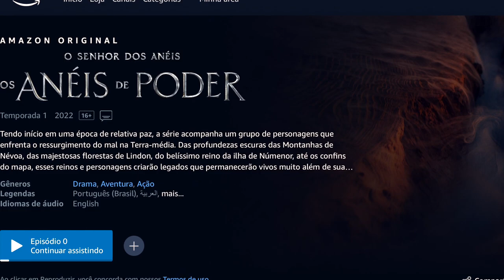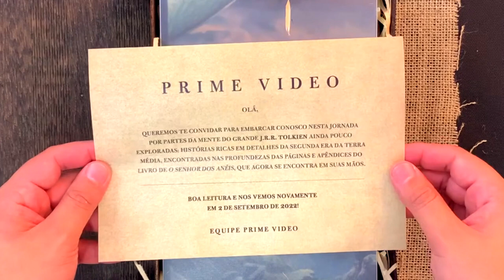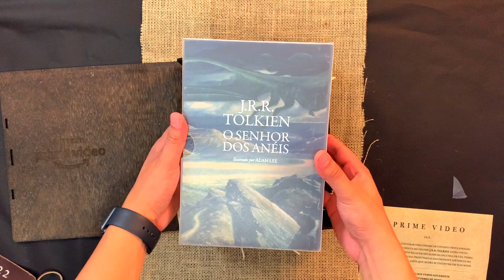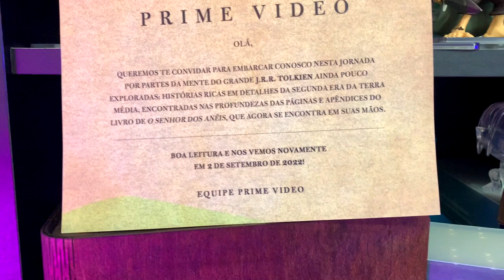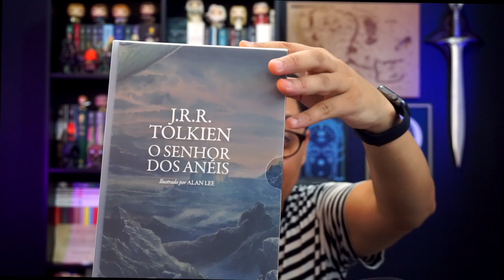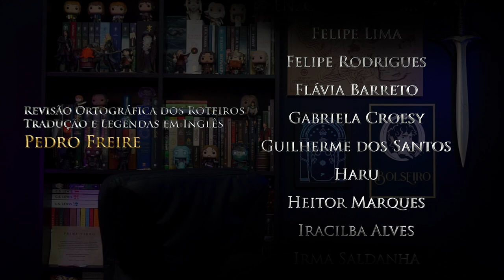RECEBI UMA CAIXA DA AMAZON PRIME VIDEO // "Os Anéis de Poder"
E no vídeo de hoje, eu mostrarei um presente surpresa que recebi da Amazon Prime Video. Vamos conferir o que tem dentro dessa caixa misteriosa!

⚜️𝐀𝐌𝐈𝐆𝐎𝐒
➤ O Hobbit & O Senhor dos Anéis